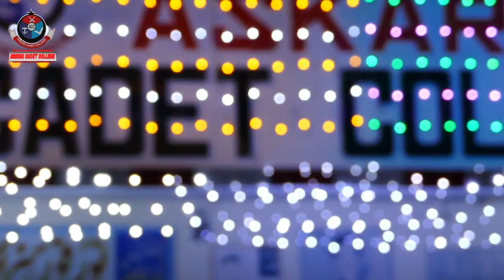FAREWELL PARTY 2ND YEAR 2023 ASKARI CADET COLLEGE KALLAR KAHAR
Alamgir Haq
JUBIN NAUTIYAL
Jeet Gannguli, Arijit Singh